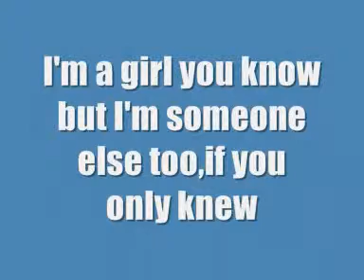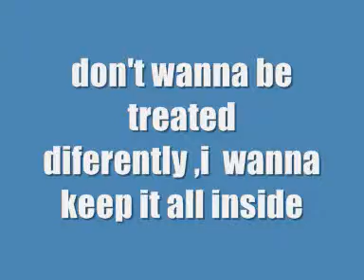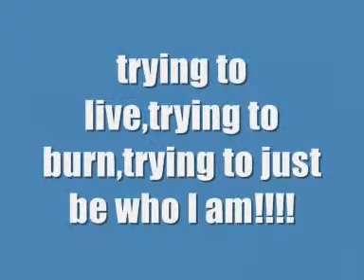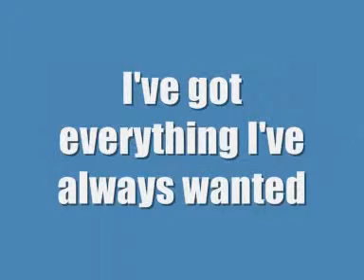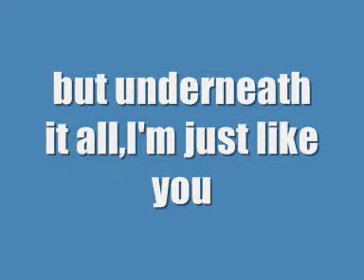Just Like You + LYRICS